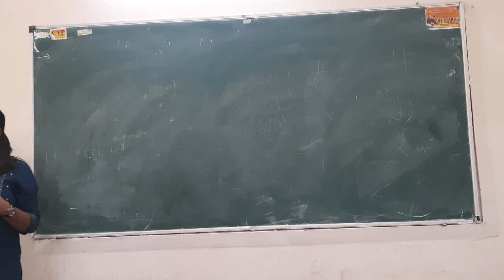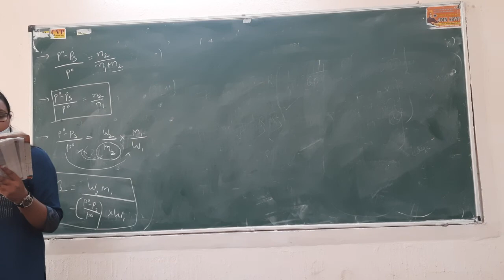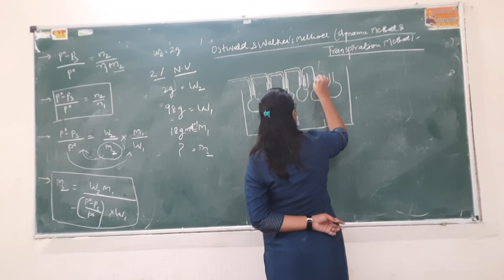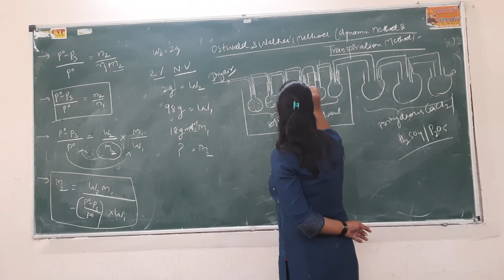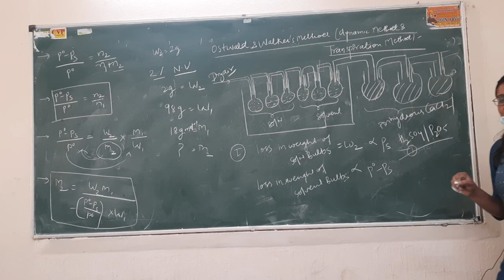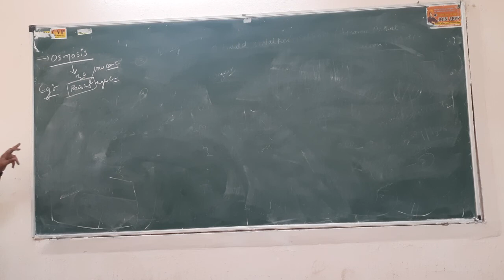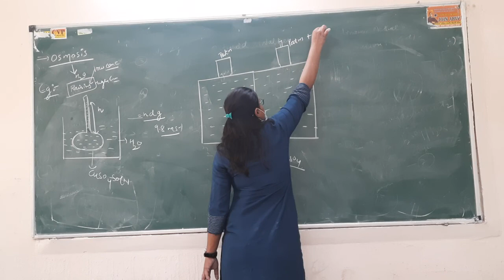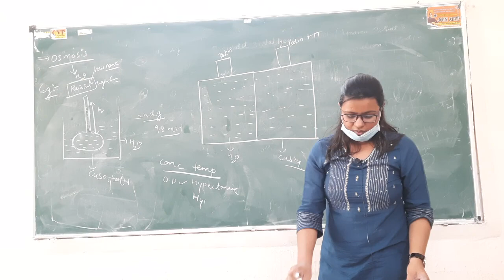lecture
lecture#5 Solns Experimental determination of relative lowering of vapour pressure, Osmosis & Osmotic pressure..